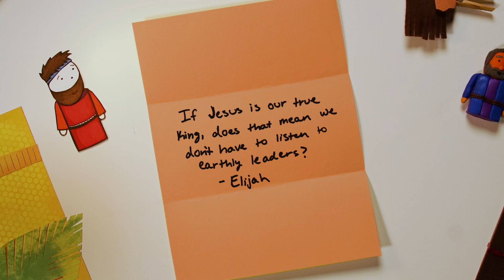tgp03v4k unit10 session3 questionsfromkids